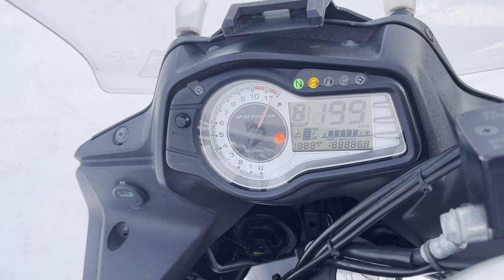No. B10576 SUZUKI V-STROM 650